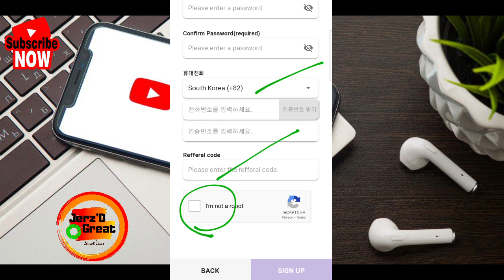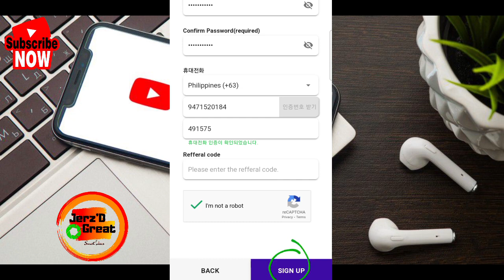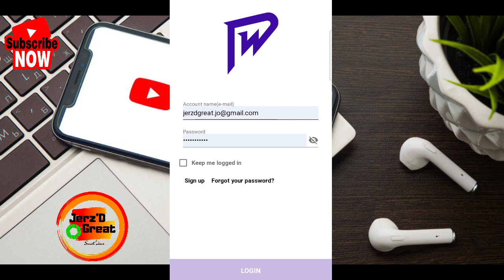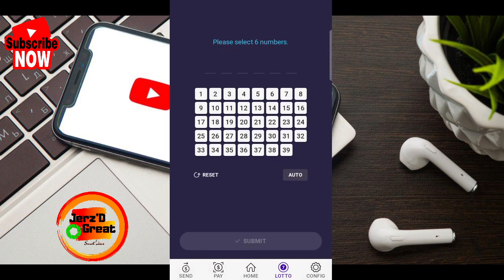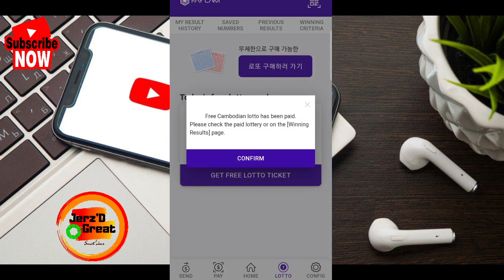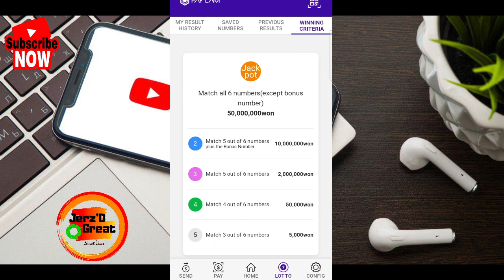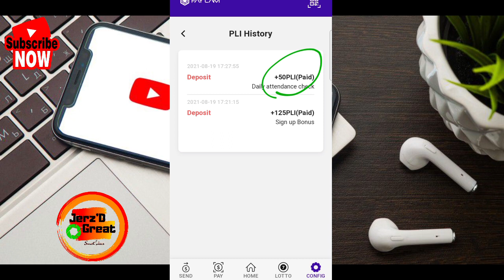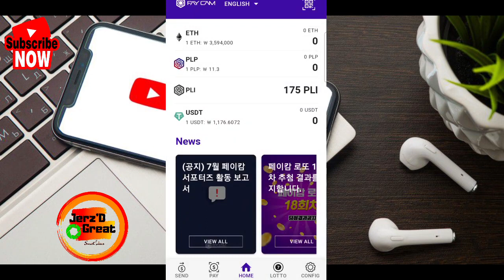FREE P1300 ARAW ARAW KITAIN IN JUST 5 SEC | PAYCAM ASIA